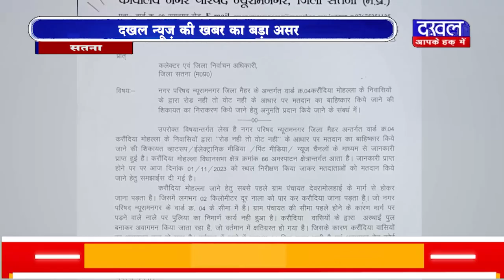DAKHAL NEWS दखल न्यूज़ की खबर का बड़ा असर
दखल न्यूज़ की खबर का बड़ा असर
शासन ने सुनी  गाँव के लोगो की पुकार